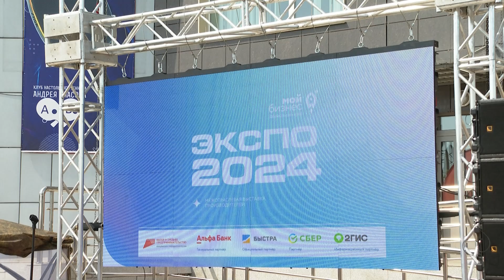Знак «100 лучших товаров России» могут получить 24 производителя из Забайкалья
Форум «Мой бизнес–ЭКСПО», который проходил в конце мая в краевой столице, собрал 700 участников из Читы и районов Забайкалья. Для предпринимателей и самозанятых известные в бизнес-сообществах  спикеры провели мастер-классы по актуальным темам. Также состоялся региональный этап конкурса «100 лучших товаров России». Подробнее  о форуме поговорим сегодня  с министром экономического развития Забайкальского края Жаргалмой Бадмажаповой.